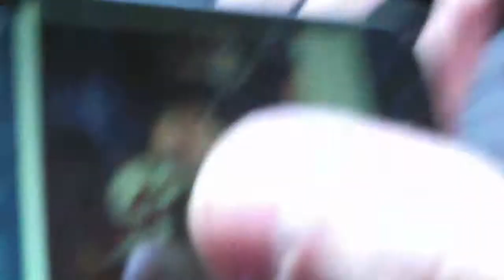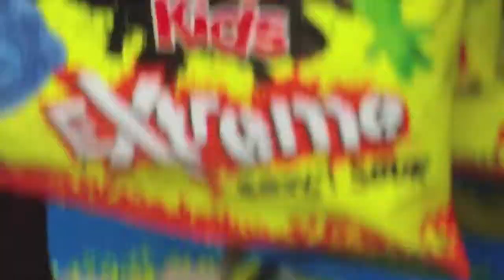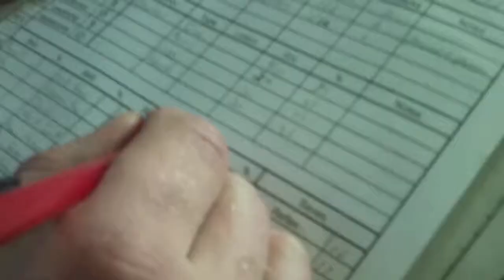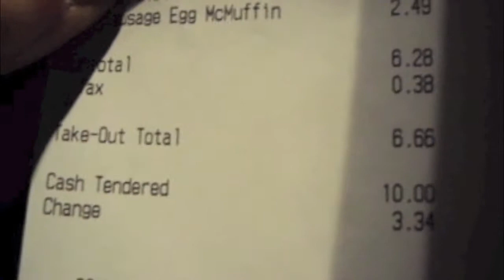DEADIRON - Mushroomhead Tour Part 4